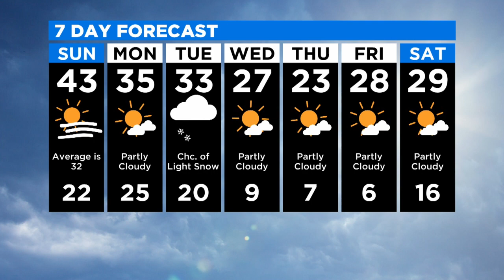10:30 A.M. Weather Report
As Mike Augustyniak reports, the warmup continues into Sunday with highs reaching into the low 40's (3:30).
WCCO 4 News Sunday Morning – Feb. 23, 2020